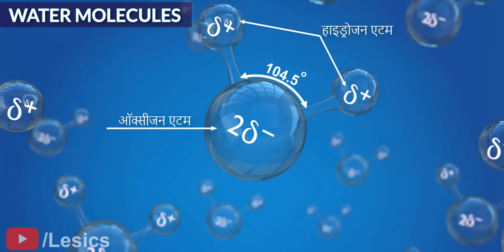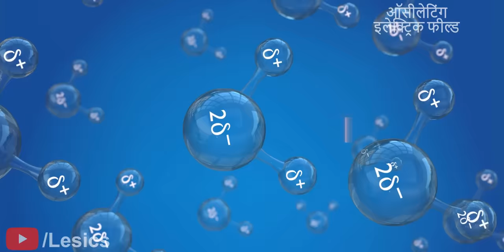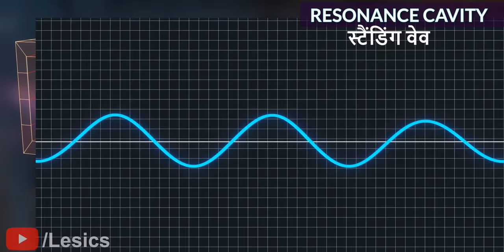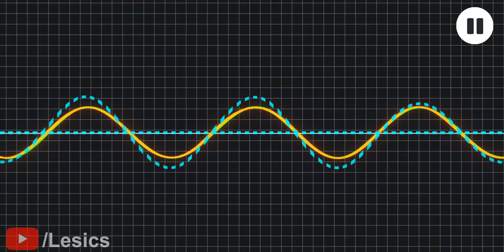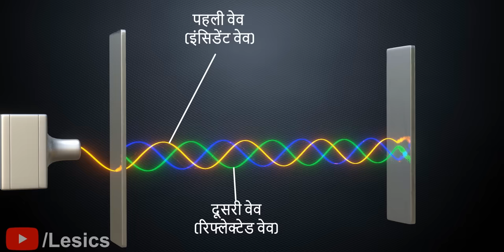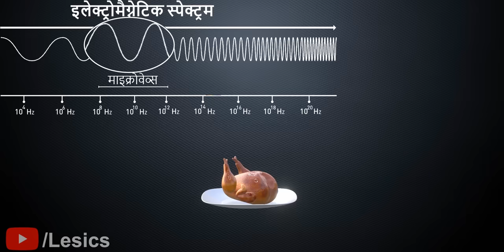Microwave Oven | यह कैसे काम करता है?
माइक्रोवेव ओवन लगभग जादू की तरह काम करते है, यह किसी भी कन्वेंशनल तरीके के मुकाबले बिना किसी बाहरी गर्माहट के और अच्छी यूनीफॉर्मिटी के साथ खाना पकाते हैं। पर यह ऐसा कैसे कर पाते हैं? और, इनके फायदों के बावजूद कुछ लोगों को इलेक्ट्रोमैग्नेटिक रेडिएशन की वजह से स्वास्थ्य खतरों की चिंता होती है। क्या माइक्रोवेव से आपको कोई नुकसान हो सकता है? इस वीडियो में हम इन सवालों के जवाब ढूंढने की कोशिश करेंगे। तो चलिए शुरू करते हैं।